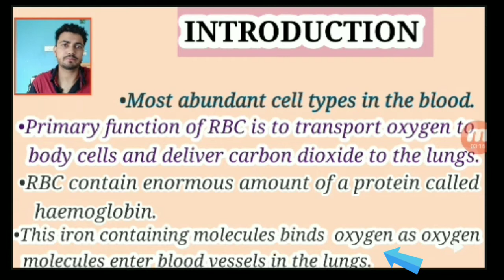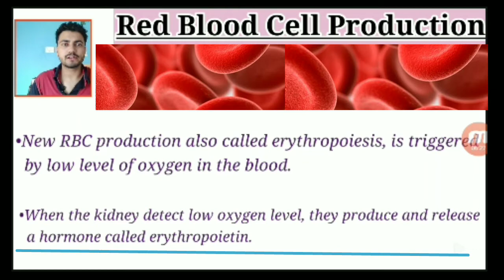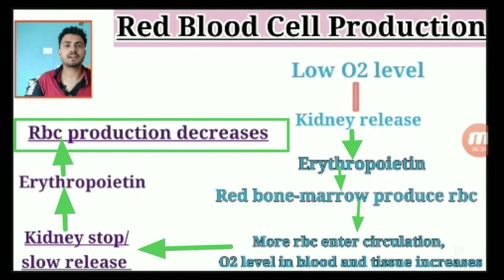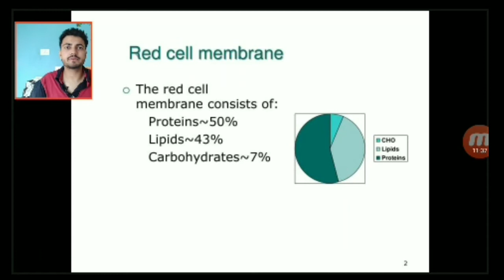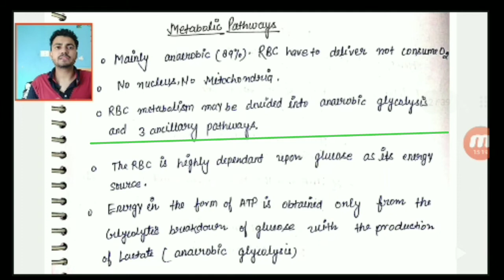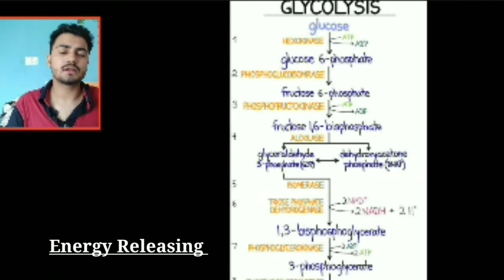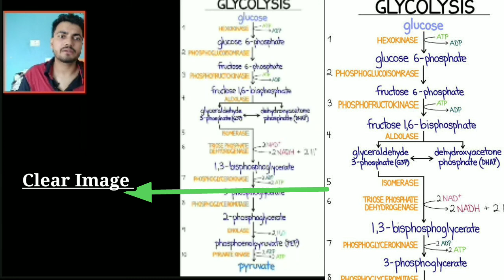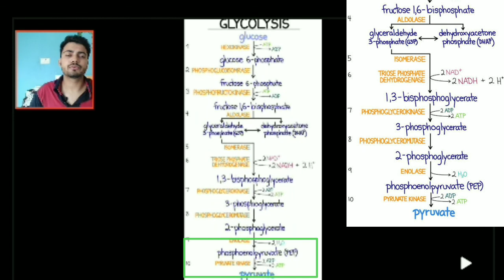RBC STRUCTURE & METABOLISM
Hi there,
               In this video we are discussing about rbc structure and it's metabolism in Hindi

This channel always makes video according to your syllabus .

Practical or Theoretical videos of MLTs OR MEDICOS here .
All link here..

If you have any questions or query you can asked me via comment section.